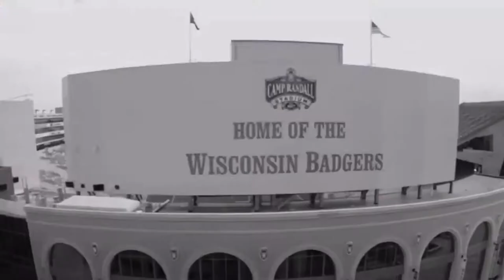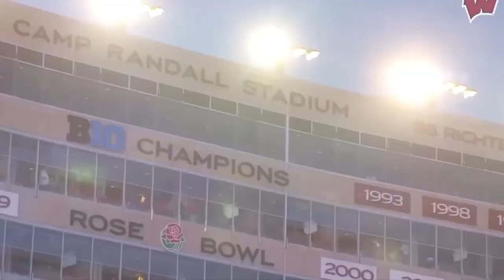Wisconsin Football Hype Up